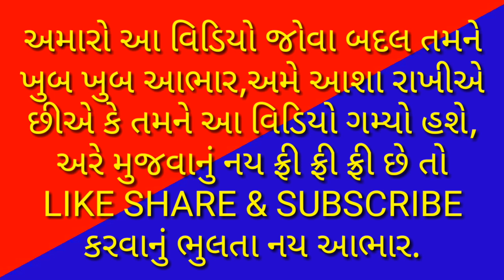Big big big new POLICE CONSTABLE notification good news, breaking news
1.   GPSC Exam,
2.   UPSC Exam,
3.   PSI Exam,
4.   ASI Exam,
5.   CONSTEBAL Exam,
6.   IBPS Exam,
7.   TAT,
8.   TET,
9.   HTAT,
10. GSSSB,
11. Bin sachivalay,
12. Jel shipay,
13. High Court,
14. TALATI Exam,
15. Account Officar,
16. Accountant Officer,
17. Head Clerk,
18. TDO,
19. SSC.
20. DGVCL,
21. PGVCL,
22. UGVCL,
23. Chief Officer,
24. Bank Po/clerk ETC...